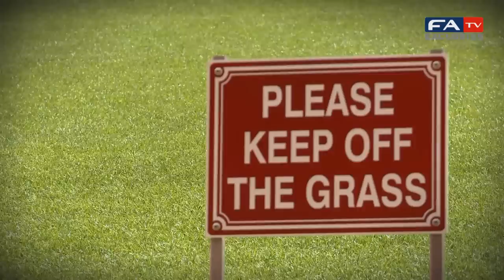Hard Fi at Wembley | FATV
FATV covers Hard Fi's upcoming gigs at Wembley.

"hard fi" hard fi wembley music gig festival football soccer goal goal "live music"